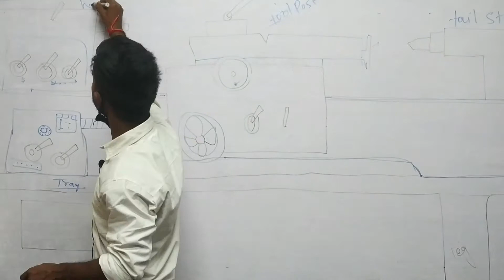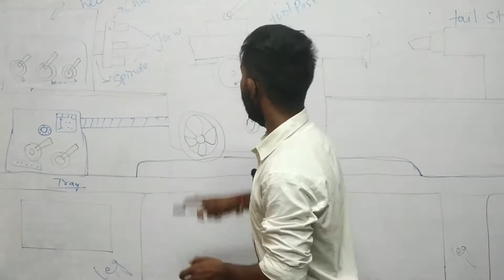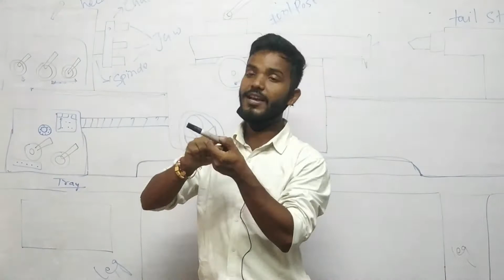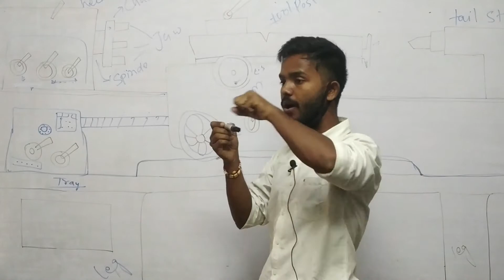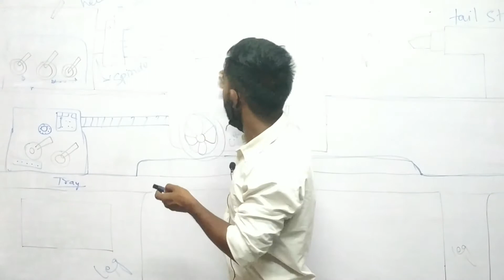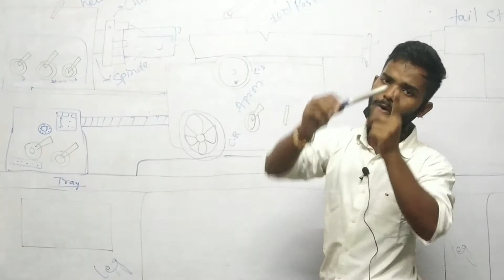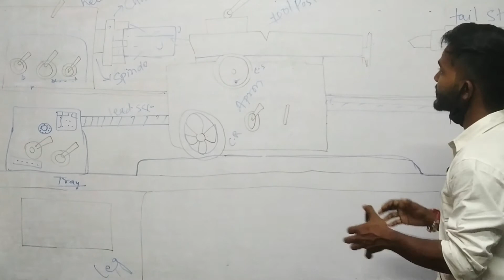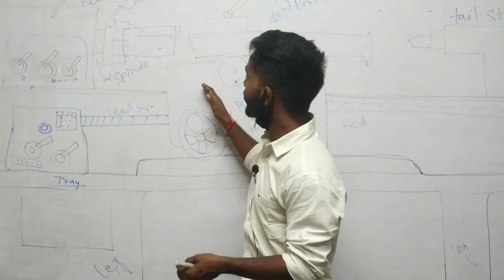LATHE MACHINE part 2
This channel will help you a lots of knowledge about .. for your ITI/DIPLOMA/B-TECH  and related competition exam too.. this channel also help you for deatils understanding for your knowledge and doubt..    for solving your doubt we can make some video or other type of solution process ..